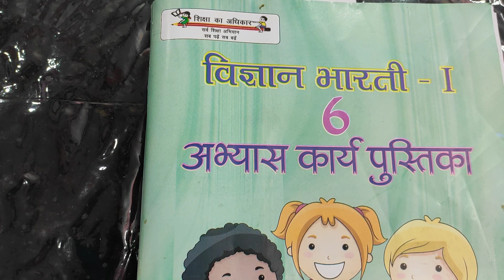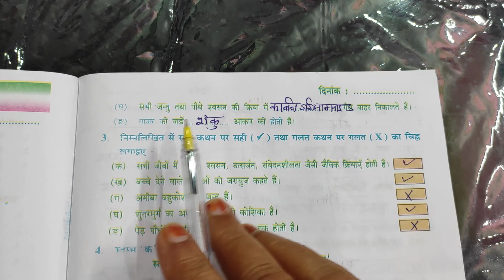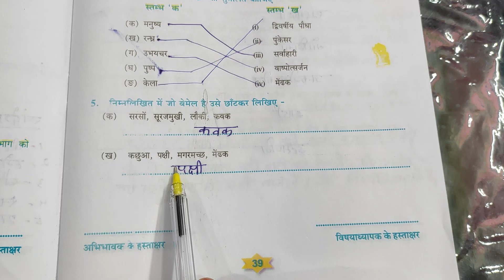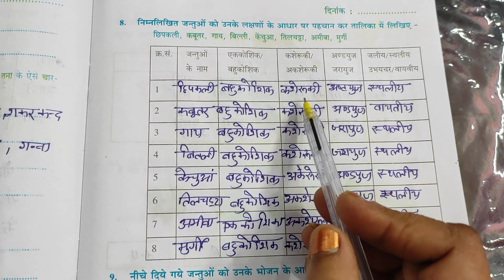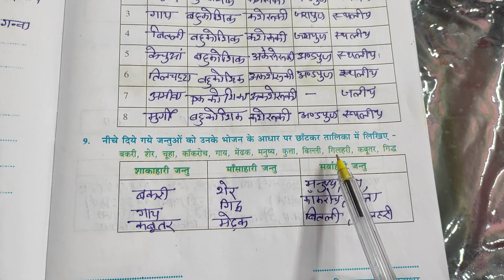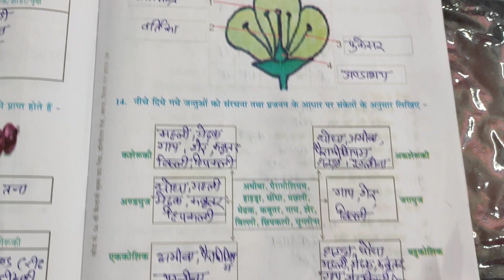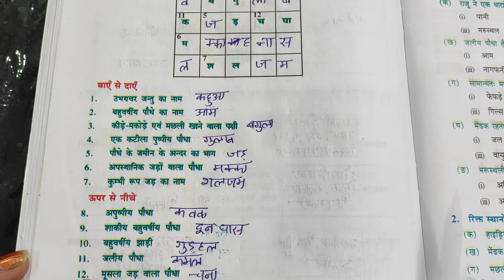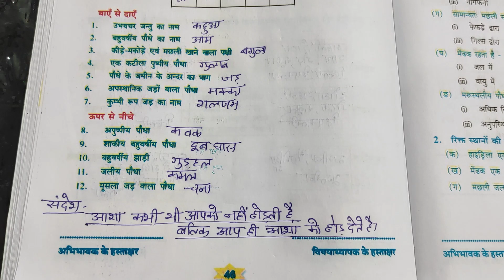Animal world | lesson - 6 | workbook | science | class - 6